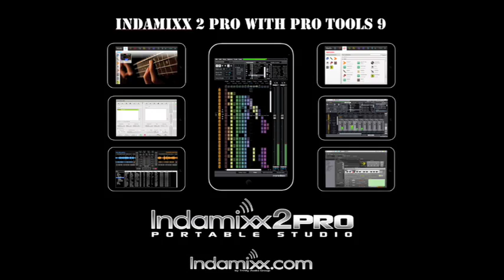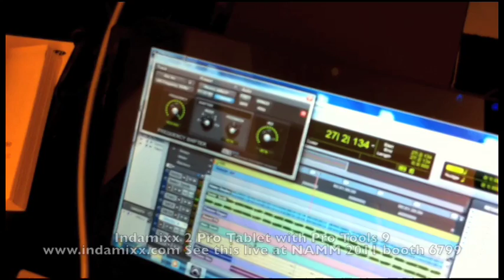Indamixx2Pro_with_Pro Tools9_Christmas2010.mov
Indamixx2 Pro Tablet with Intel CULV chip running Pro Tools 9